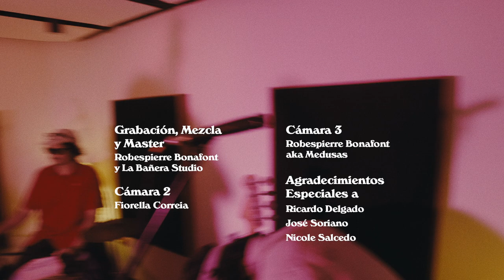Pan de Dulce en La Bañera (Sesión en Vivo)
Grabada en La Bañera el 27 de octubre del 2022, en esta sesión captamos los clasicos de Soundcloud y un poquito de lo que se viene 💦🤑

MENU
0:20 Pasta Prestada
2:50 RIP
5:25 Los Aparatos
9:15 Cuesta

MUSIQUES
Guitarra, voz: Sebastian "Pande" Peralta
Teclas, voz: Valentina "La Pingüina" Albornoz
Bajo: Martin "Techo" Erazo
Drumz: Rodolfo "Rot" Peralta

IMAGEN & SONIDO
Direccion, Edicion: Diego Betancourt
Camara 1: Diego Betancourt
Camara 2: Fiorella "Poppy" Correia
Camara 3: Robespierre "MEDUSAS" Bonafont
Grabacion, Mezcla y Master: Robespierre "MEDUSAS" Bonafont

YOYO PRESIDENTEEEEEE